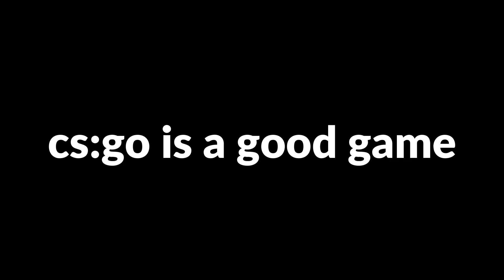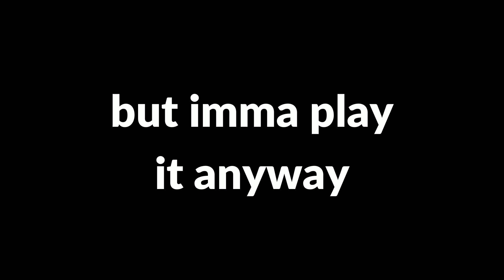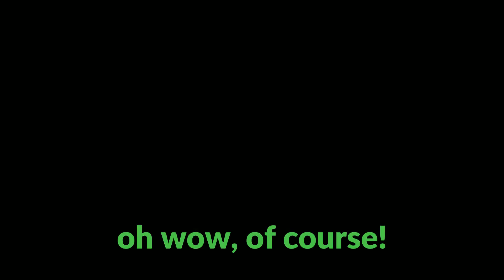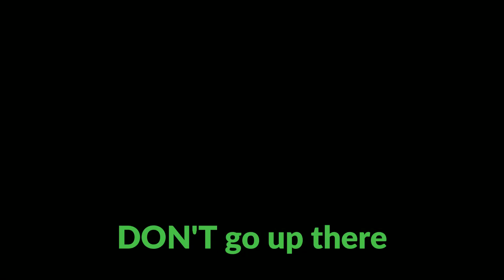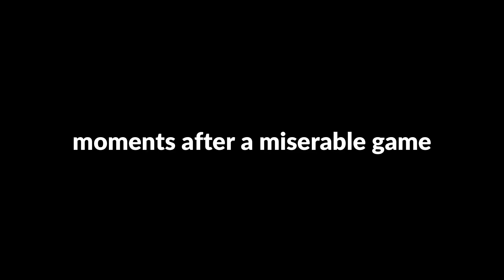cs:go is n̶o̶t a good game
cs:go might not be a good game